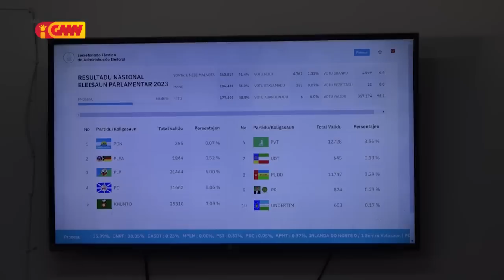PD iha posibilidade atu lao hamutuk ho CNRT hodi forma governu da sia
Partidu Demokratiku iha posibilidade atu lao hamutuk ho CNRT hodi forma governu da sia